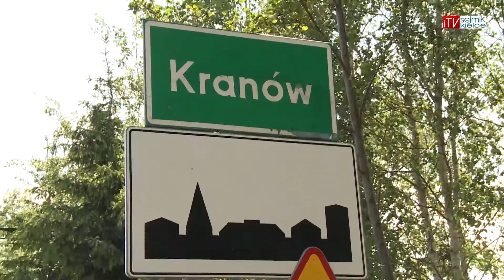Top 5 wydarzeń minionego tygodnia z regionu świętokrzyskiego